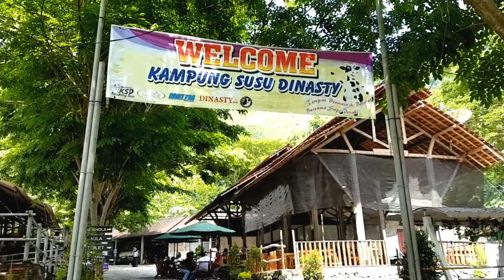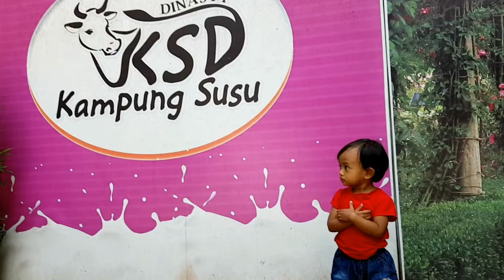Goes To Kampung Susu Dinasty Tulungagung | Lintang Akayla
Play and learn about cow at Kampung Susu Dinasty Tulungagung East Java